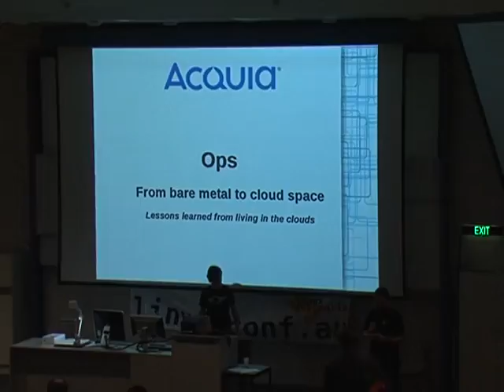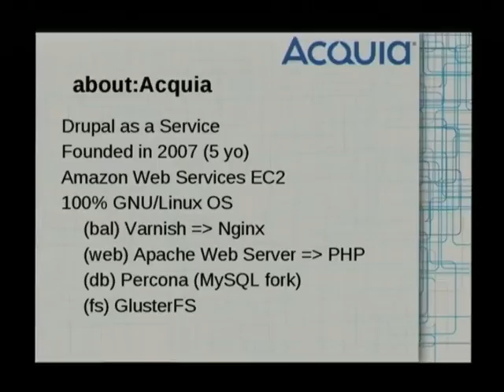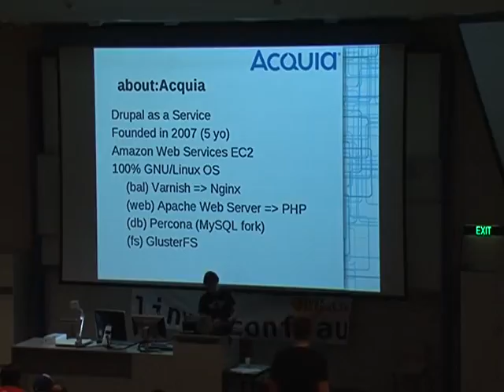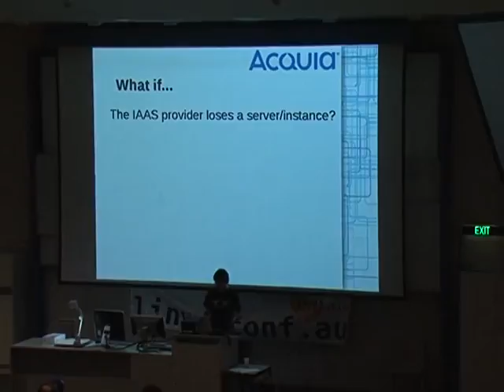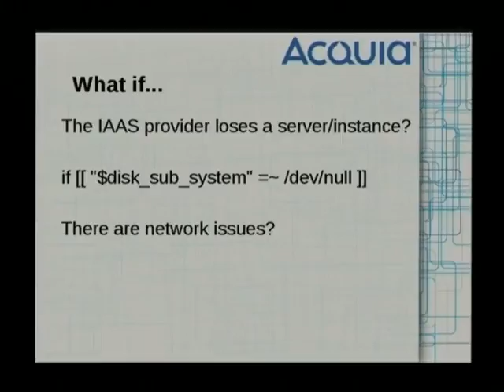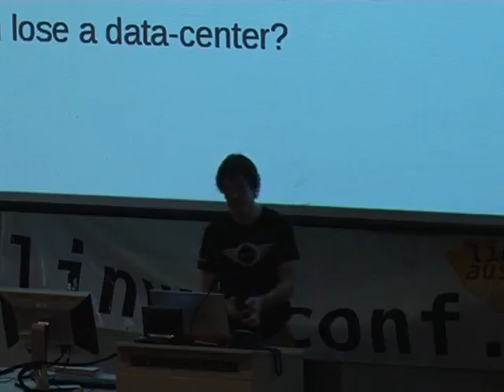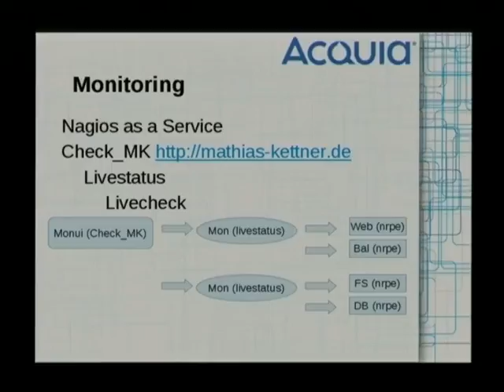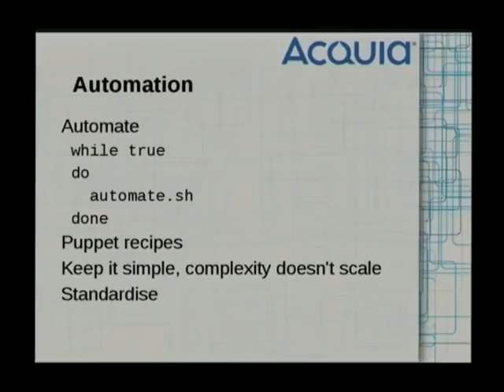Ops: From bare metal to cloud space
Presenter(s): Phil Ingram